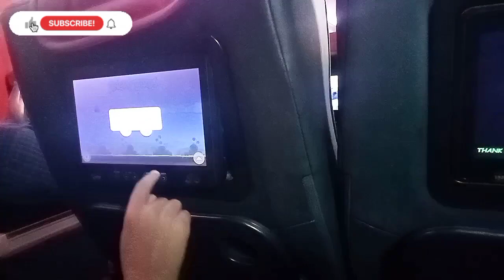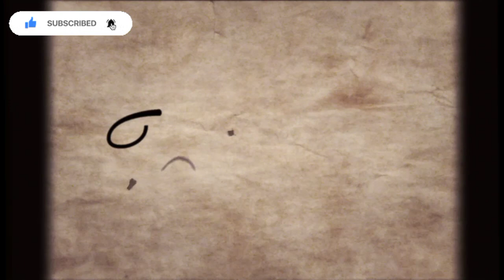Gaon gaye Khtum Shareef p | Mera Susral ka Village| Pakistan Village Life Culture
Gaon ki sair,
Pakistani village life,
Village life,
Islamabad To Toba Tek Singh,
My In laws village,
Gaon ka Culture,
Gaon ki Zindagi,
Gaon Me Daig Bnanay Ka Tareqa,
Mera Susral Ka Gaon,
Daily Vlogging,
Pakistani Vlogger,
Gaon Me Janwarun ka Dera,